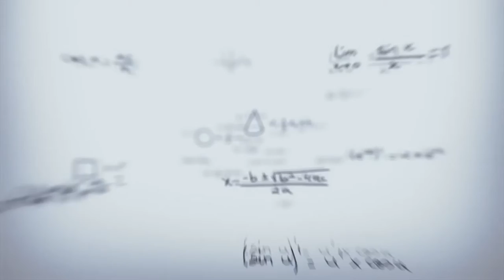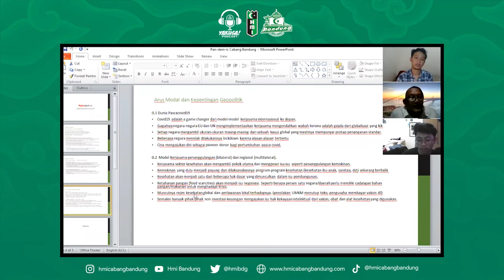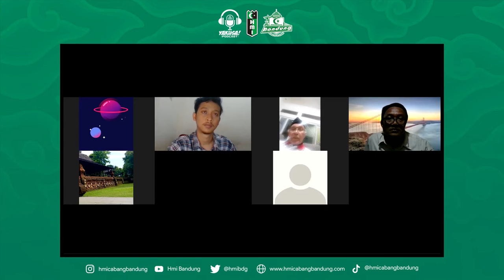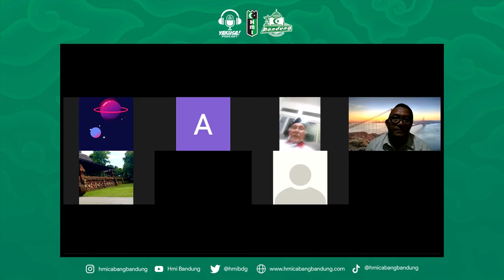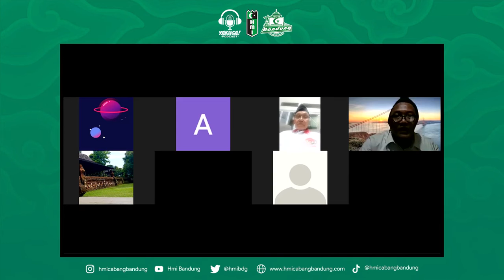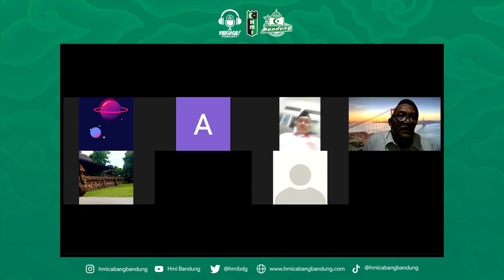Krisis Penanganan Bangsa dan Ancaman Revolusi || YAKUSA PODCAST PPKM EDITION